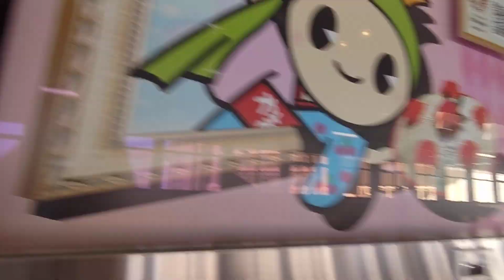【山形新幹線・JR奥羽本線】山形駅 (3/4) Yamagata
申し訳ありません、動画は4本になります。
1本目(約15分)・2本目(約11分)は東口中心、3本目は西口中心、4本目(約9分)は駅構内中心となっております。

前の2本はコチラ

駅西口にある霞城(かじょう)セントラルは、平成13年開業の官民複合型の施設です。

山形市市民課証明コーナー、パスポートセンター、山形市保健所、山形市市民活動支援センター、山形県立霞城学園高等学校、山形駅西口ワシントンホテル、マルチプレックスシアター 山形ソラリスなど入ってます。

タワー部は高さ114.65mで、山形県内で一番高い建築物となっています。

1:01、正面の駅ビルはS-PAL(エスパル)山形
1:54、正面の建物は、山形駅東口交通センター。駐車場や店舗も。
2:30、コミュニティバスのベニちゃんバス 西くるりんが停車中
2:36、山形駅東西地下道東口
3:03、S-PALのイロドリキッチン&レストランの店舗ラインナップ
3:19、頭上にバス乗り場案内
3:29、エスカレーターで上がります
3:50、東口案内図
4:09、ホテルメトロポリタン山形のエントランス
4:32、奥に改札口
4:42、観光案内所、お土産・駅弁屋があります
4:47、山形駅東西自由通路のアピカを歩いています
5:01、駅北側上から
5:20、駅南側上からちょっとだけ
6:03、霞城セントラルは右へ、となってます
6:09、西口を上から。東口とは趣が異なり広々してますね、近代的な駅前広場です。
6:29、霞城セントラルは開業20年(撮影時)なんですね
6:57、シネコンのマルチプレックスシアター 山形ソラリスの上映作品のラインナップ
7:08、デッキから下ります
7:39、ワシントンホテルのフロントは24階となってます
7:55、反対側奥にはやまぎん県民ホール （山形県総合文化芸術館）
8:09、うん？ここは水が流れててもいいのね、おしゃれだなぁ。
8:28、画面中央、ホテルルートイン山形駅前
8:33、画面中央、学校法人大原学園 山形校
8:40、画面中央奥の低い建物、マックスバリュ山形駅西口店
9:20、霞城セントラル全景。ここから見るとカッコいいですね。
9:22、ごめんなさい、気を抜いてました
10:10、ホテルルートインの隣の隣は、リッチモンドホテル山形駅前